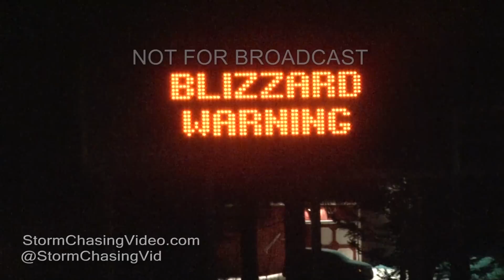Syracuse, NY Overnight Extreme Blizzard Conditions - 12/15/2016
Blizzard conditions slam Syracuse, NY causing multiple accidents at rush hour and grueling conditions with heavy blowing snow, single digit temperatures, and below zero wind chills. Footage of accidents, man shoveling sidewalk, rush hour traffic in very heavy snow, blowing snow, people walking in snow, snow plow clearing highway in Syracuse, NY.

All footage shot during evening darkness on December 15, 2016 in/near Syracuse, NY by Meteorologist Simon Brewer.
Shot Description

Shot List:

1 & 2. Woman shovels deep snow from sidewalk with heavy snow falling near Syracuse, NY

3. POV driving shot of low visibility from very heavy snow in Syracuse, NY

4. POV driving shot of heavy traffic in low visibility heavy snow in Syracuse, NY

5-8. Various shots of SUV in ditch after sliding off I-690 from slick snow-covered roadway in Syracuse, NY

9. POV driving shot of car stuck on side of road in deep snow after sliding off I-690 in Syracuse NY

10 & 11. Driving shot of police assisting accident from snow-covered I-690 in Syracuse, NY

12. Driving shot of car in ditch after sliding off I-690 with heavy snow falling in Syracuse, NY

13 & 14. Shots of pedestrians walking in heavy snow in downtown Syracuse, NY

15 & 16. Pushed-in shots of traffic passing on I-690 with heavy snow falling and severe winds blowing snow in blizzard conditions in Syracuse, NY

17. Driving shot of car stuck in deep snow after sliding off I-690 in Syracuse, NY

18. Driving shot of car smashed against guardrail with emergency assistance after sliding off snow-covered I-690 in Syracuse NY

19. Pushed-in shot of "Blizzard Warning" electronic highway sign in Syracuse, NY

20. pushed-in shot of "6 deg F" electronic bank sign near Syracuse, NY

21. POV driving shot of car accident on I-81 with traffic and heavy snow falling in Syracuse, NY

22. POV driving shot of rush hour traffic on snow-covered I-690 with heavy snow falling in Syracuse, NY

23. Driving shot showing car after it slid into guardrail on I-690 in Syracuse, NY with heavy snow falling

24. POV driving shot of very heavy rush hour traffic on I-81 with heavy snow falling and blowing in Syracuse, NY

25. Pushed-in shot of heavy blowing snow in street lights in Syracuse, NY

26-28. Pushed-in shots of downtown Syracuse, NY rush hour traffic with heavy snow falling

29. POV driving shot of snow plow on I-690 with heavy snow falling